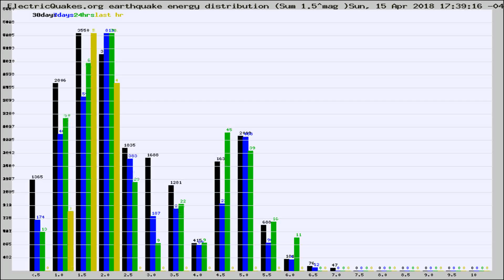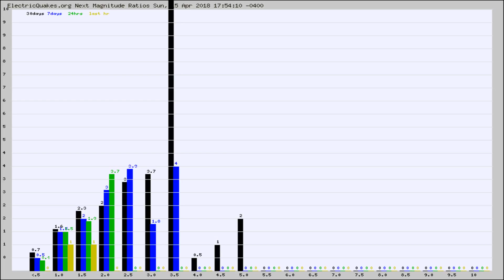Todays_Hourly_World_Earthquake_Statistics_from_ElectricQuakes.org_04-15-18+18:02:01